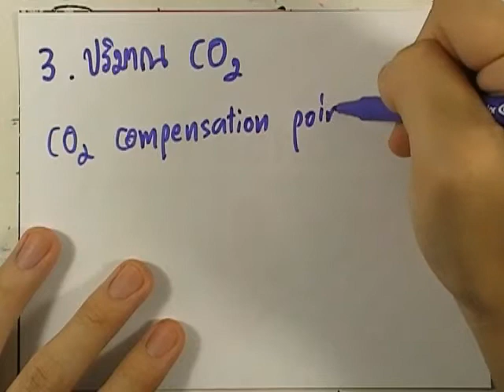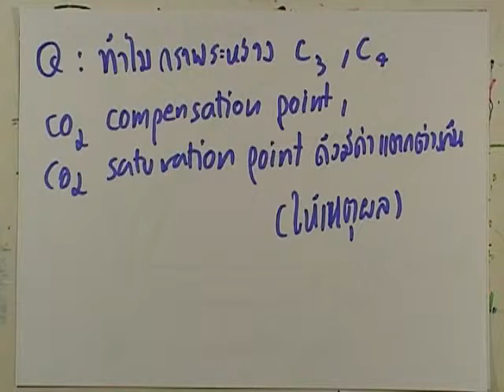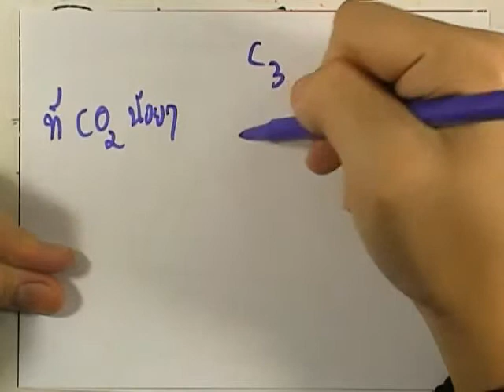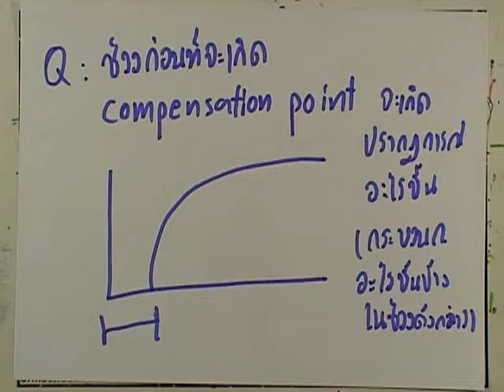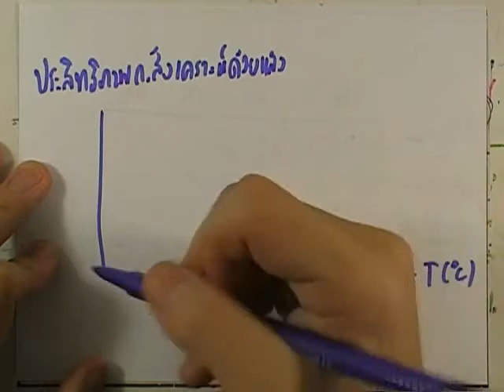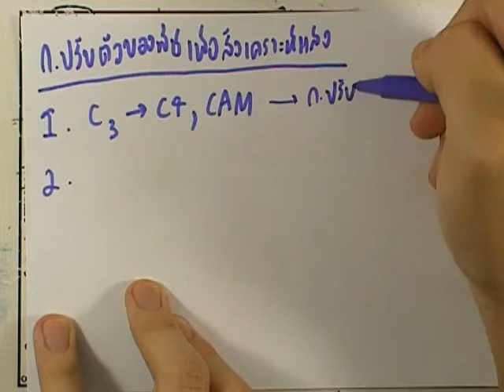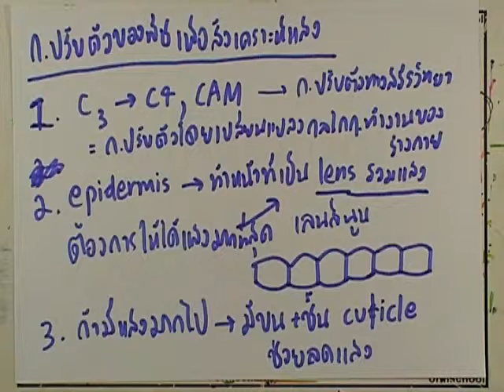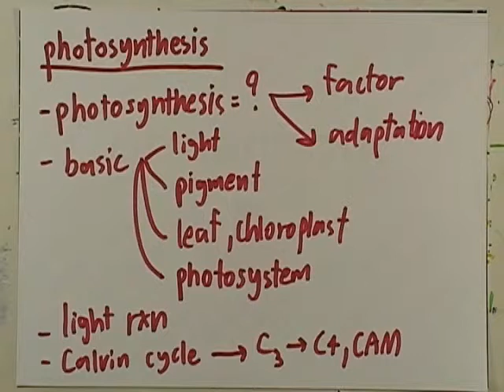ormBio3 : Fundamental Biology , part57